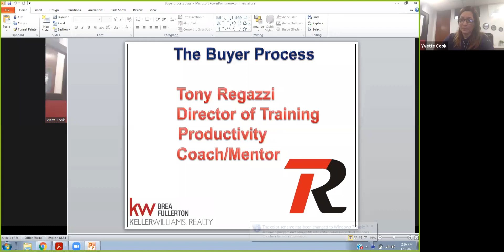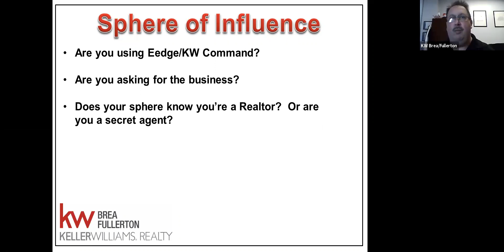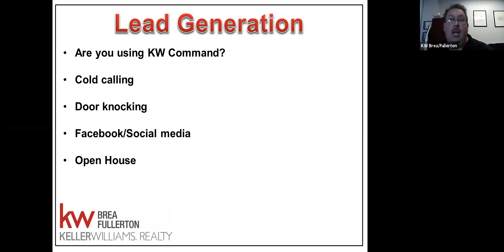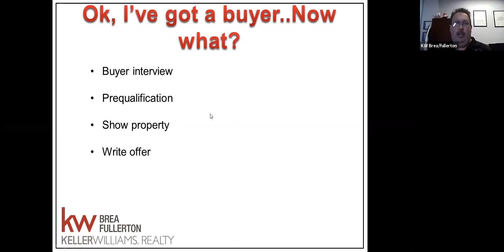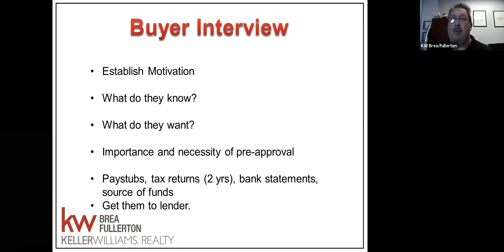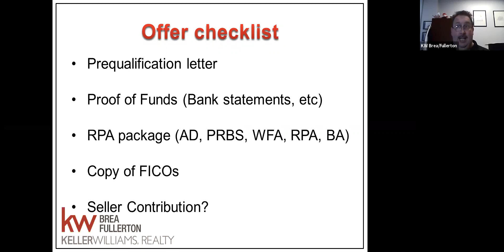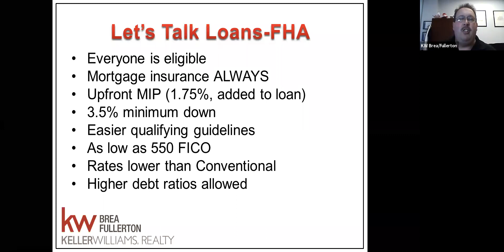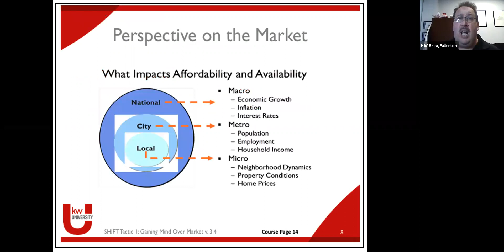The Buyer Process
How to get buyers and how to get them closed.